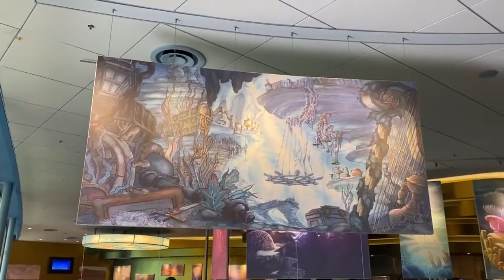Someone Special Hidden In Light Disney's Art of Animation Resort Hidden Mickey Walt Disney World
Someone Special Hidden In The Light Disney's Art of Animation Resort Hidden Mickey Walt Disney World